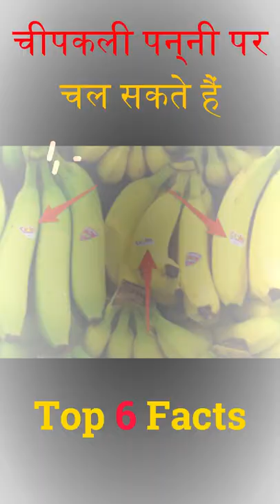चिपकली पन्नी पर चल सकते हैं | New Top 6 Amazing Facts | Interesting Mind Blowing Fact Video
Fact Metrics

Sticker on fruits are edible
Sea anemone looks like flowers but eats fish
Sand size of sun core can destroy earth
Lizard can run on water
Chewing gum boost mind power
Giving small electric shock to brain can increase maths skills
Amazing Facts
New fact Video
Top short Facts